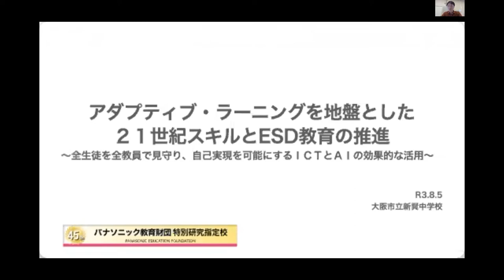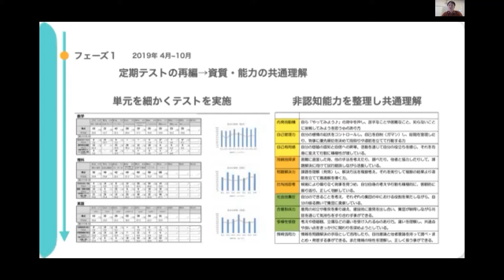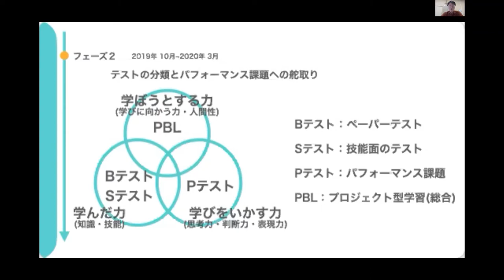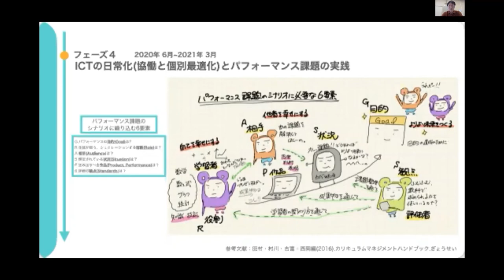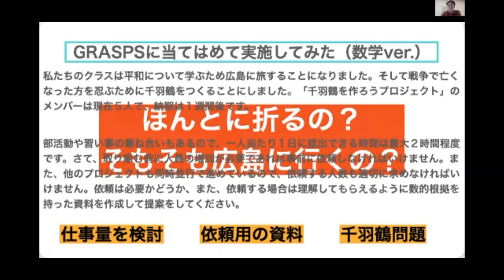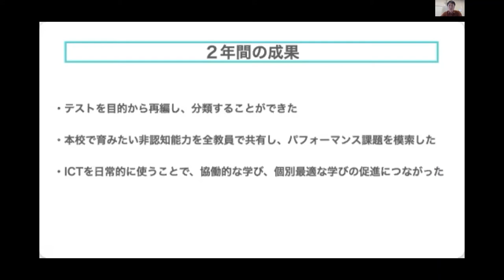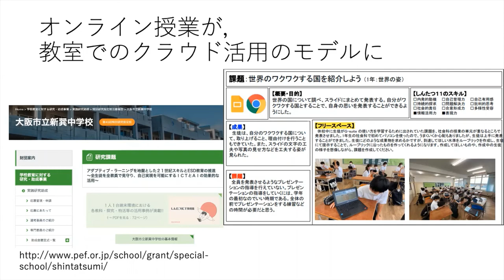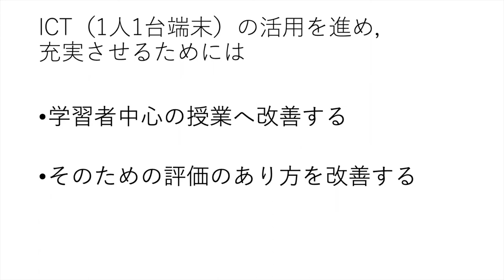2021年度成果報告会 大阪市立新巽中学校